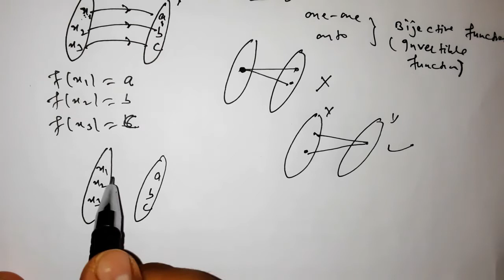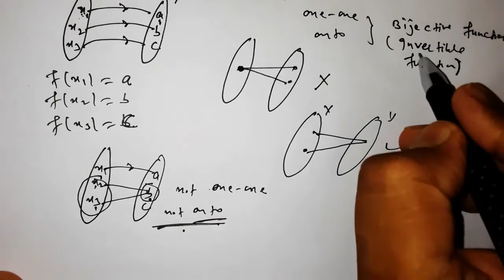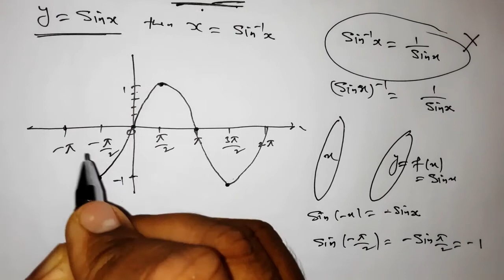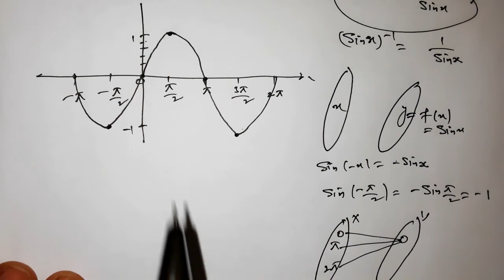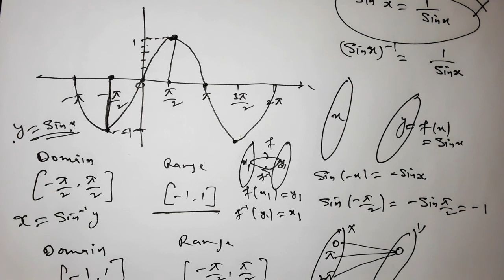INVERSE TRIGNOMETRIC FUNCTION || LECTURE 2.1 || AMIT SIR ||CLASS 12TH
Chapter:INVERSE TRIGNOMETRIC FUNCTION